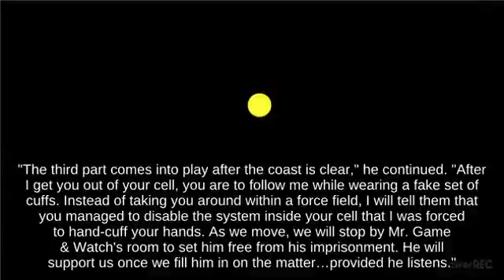Aerial Dark Pit holding Lip's Stick fighting on Wrecking Crew - Brawl